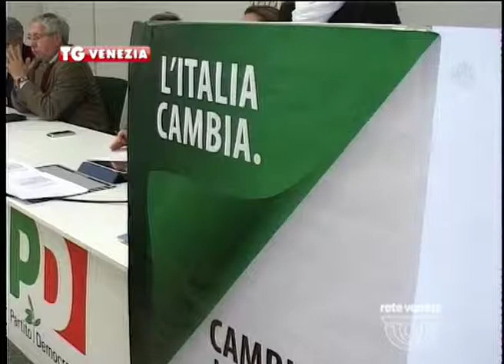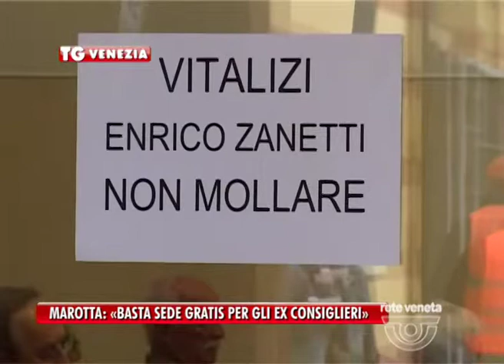02/12/2014 - MAROTTA: «BASTA SEDE GRATIS PER GLI EX CONSIGLIERI»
- Dopo le primarie del centrosinistra che hanno visto la partecipazione del capogruppo in regione Antonino Pipitone Italia dei Valori si organizza per presentare una propria lista per Palazzo Balbi nel 2015.
“Pur ringraziando il mio amico e collega per il lavoro che ha fatto – interviene il consigliere Gennaro Marotta dopo un'intervista di Pipitone a Rete Veneta – tengo a sottolineare l'importanza del risultato per il nostro Partito. Ciò a significare che qualsiasi ipotesi di presentazione di nostri candidati in Liste Civiche o "del Presidente" è senz'altro da escludersi, soprattutto per quanto riguarda i nostri principali rappresentanti istituzionali, come appunto Pipitone.”
L'esponente veneziano di Idv è stato tra gli estensori di una proposta di legge nazionale presentata in consiglio regionale sul tema caldo dei vitalizi agli ex consiglieri, che il partito fondato da Di Pietro intende mettere al centro della propria campagna elettorale.